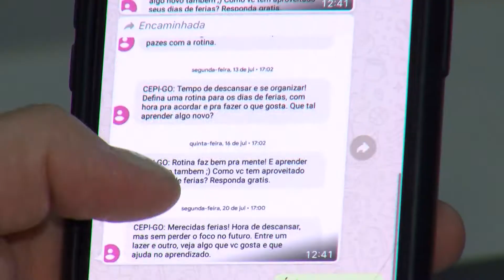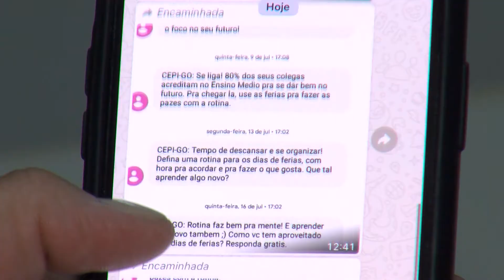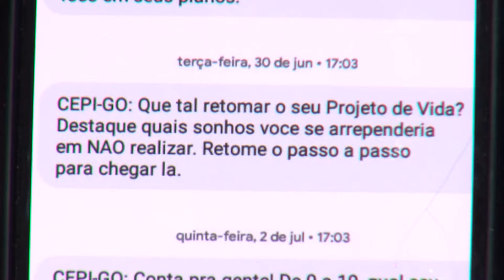Secretaria Estadual de Educação faz projeto em que incentiva estudantes por meio de mensagem